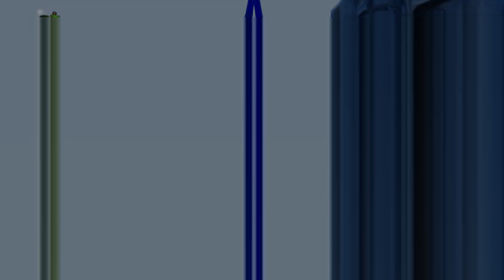It's Not the Triforce of power or courage giving us problems (Crash N-Sane #4)